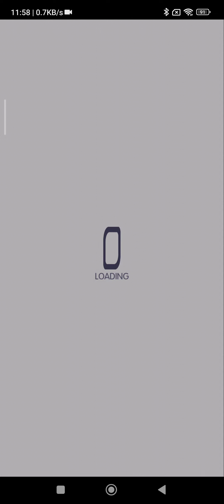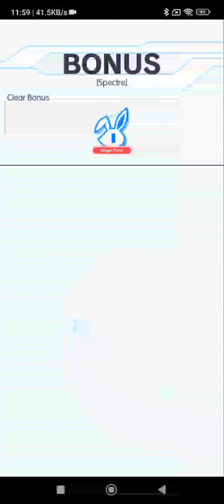The Brutal Warden [Spectre]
15th May
Delsz: Krichex useless
Grumpy Rex: Kirchex has to take a break from this one
me: hold my boba tea